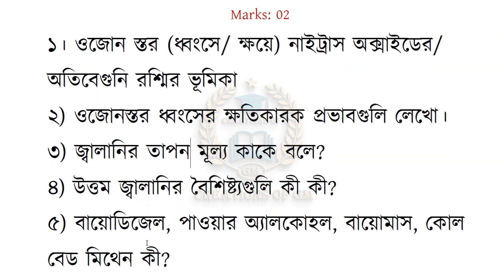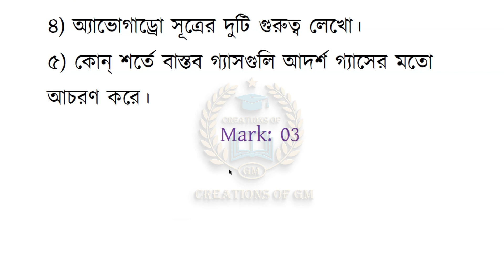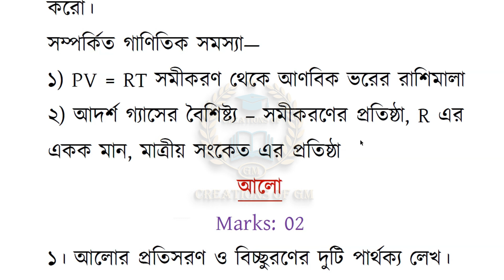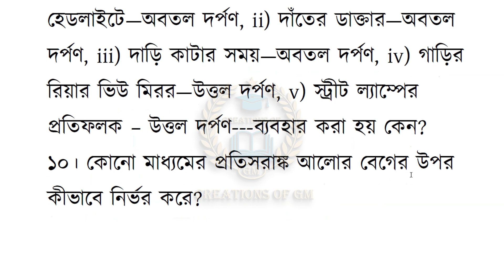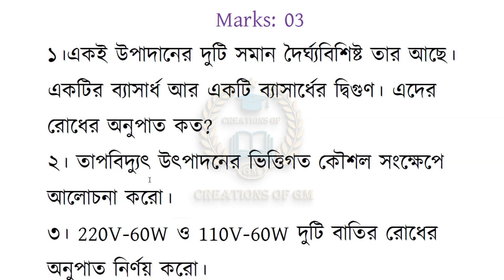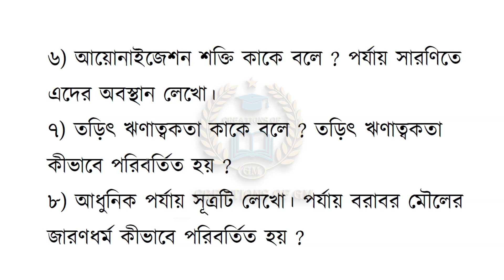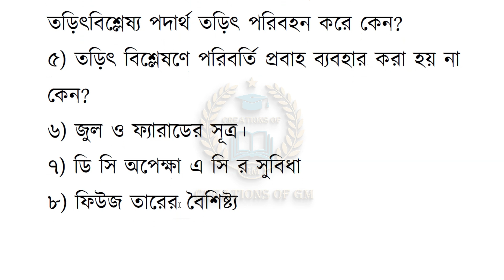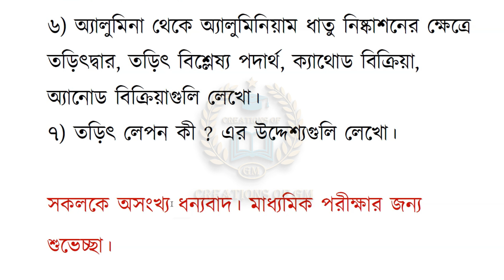Madhyamik Physical Science suggestion 2022/class 10 Physical Science suggestion 2022/physical scienc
Learn about “Madhyamik Physical Science suggestion 2022 or class 10 Physical Science suggestion 2022”
Topic –
1) Madhyamik Physical Science suggestion 2022
2)  class 10 Physical Science suggestion  2022